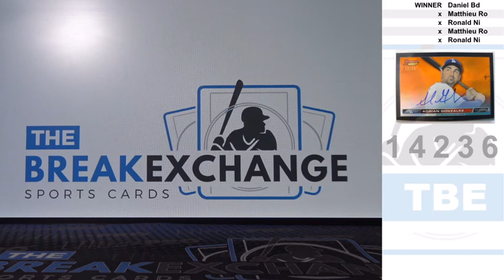RAZZ 2015 Bowmans Best Hi Def Heritage Autograph Orange Refractor Adrian Gonzalez Break ID 14236